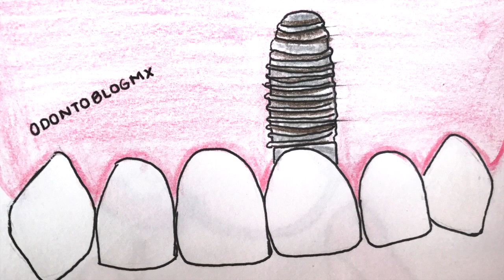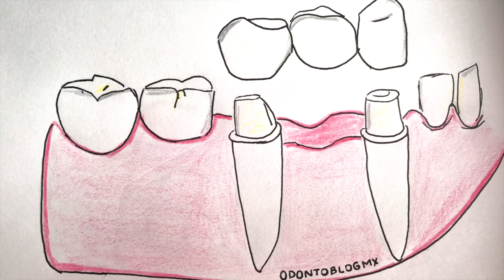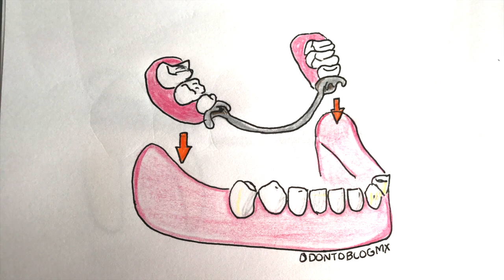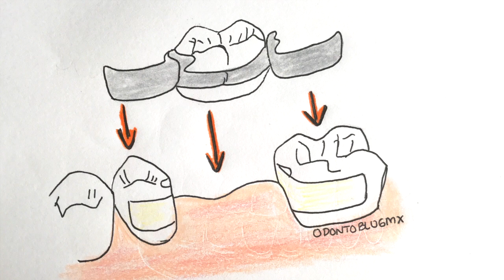¿Cómo sustituir dientes perdidos?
Estas son las formas más comunes para sustituir uno o varios dientes.
La pérdida dentaria puede ser causada por muchos factores: caries, periodontitis, traumatismos, accidentes, agenesia (no tienen diente o dientes de nacimiento), etc.